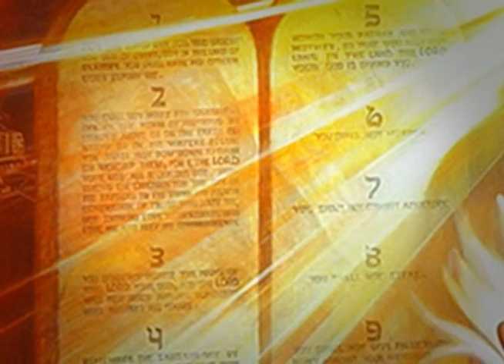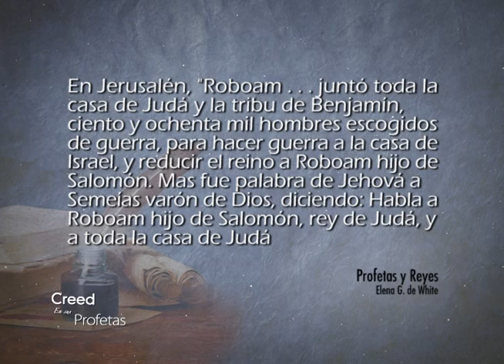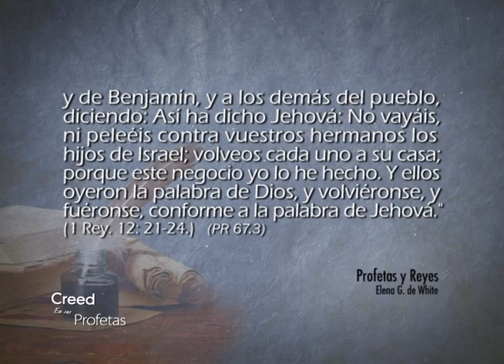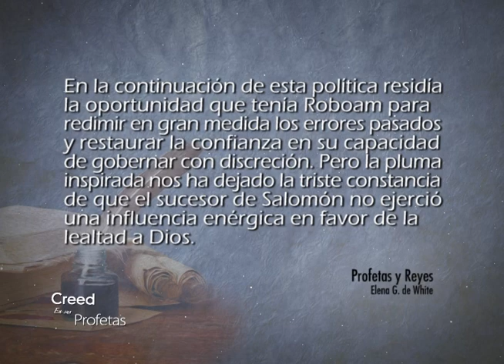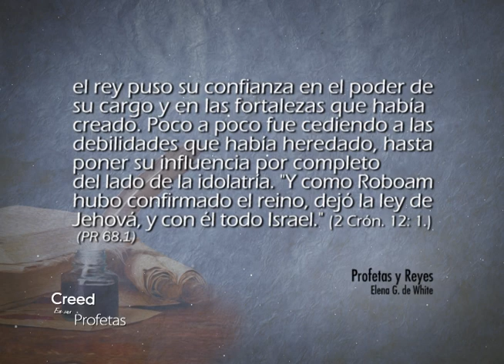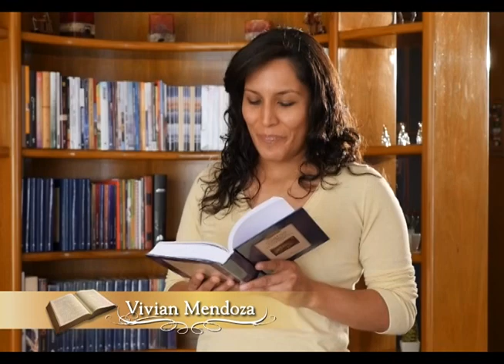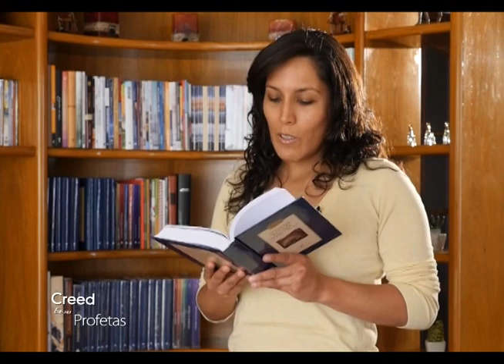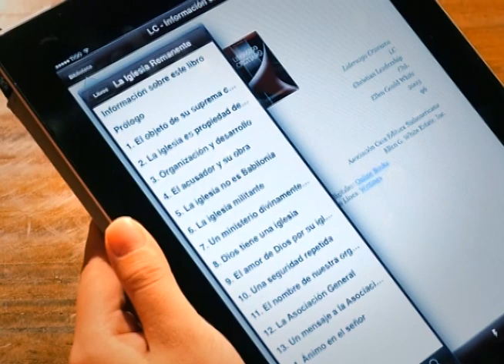Creed en sus profetas - 23/7/2016 -2 Crónicas 11